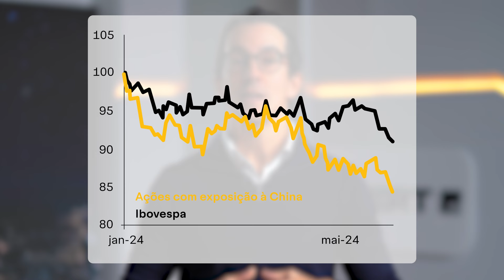Vale a pena INVESTIR em AÇÕES BRASILEIRAS? | Raio-XP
Ações brasileiras seguem sofrendo e neste vídeo, Fernando Ferreira, estrategista-chefe da XP comenta sobre o motivo da redução do valor justo do Ibovespa para 145 mil pontos.

Investir com a XP Investimentos é fácil, basta criar o seu cadastro e em minutos você já pode começar a investir

0:00 Bolsa brasileira em 2024
0:25 Mercado chines
2:20 Endividamento das empresas brasileiras
3:11 Valor justo do Ibovespa
3:40 Carteiras recomendadas